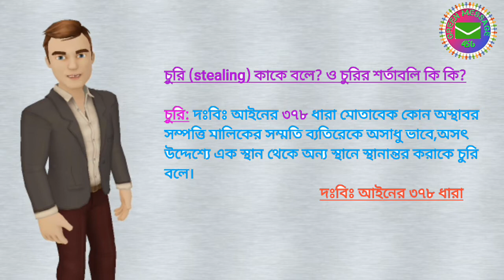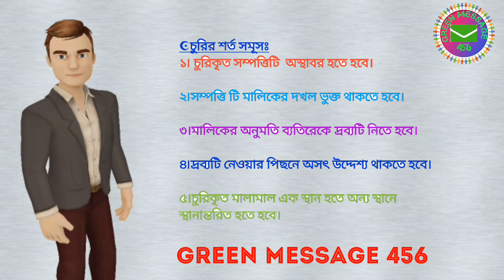চুরি কাকে বলে (what is stealing)?ও চুরির শর্তাবলি কি কি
what is stealing
Green Message